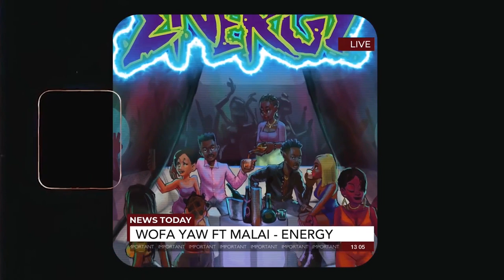Wofa Yaw - Energy Feat Malai (Prod. by iPappi)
Vibes on vibes on vibes as Wofa Yaw wRAPs it up with his smooth vibes and the young king , Malai killing the hook like nobody’s business .Song produced by the Beat God iPappi will definitely get you feeling the ENERGY  these three gentlemen from kumerica put in this piece .. enjoy 😉.